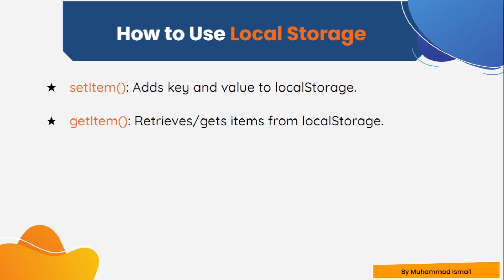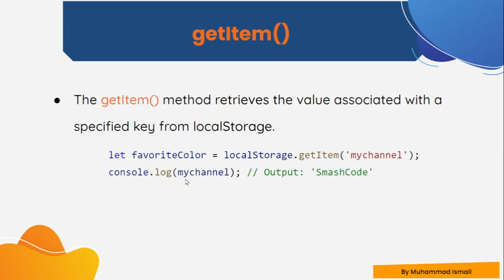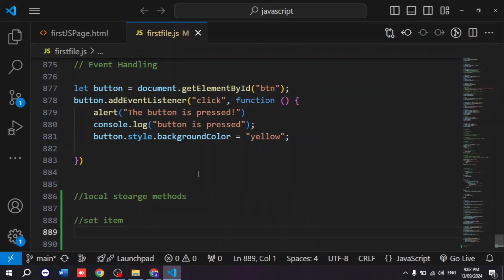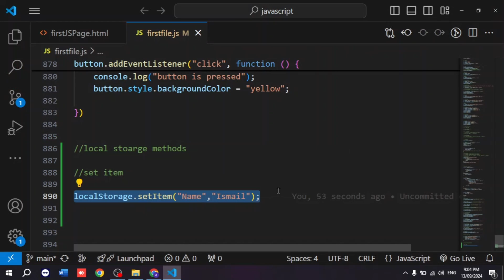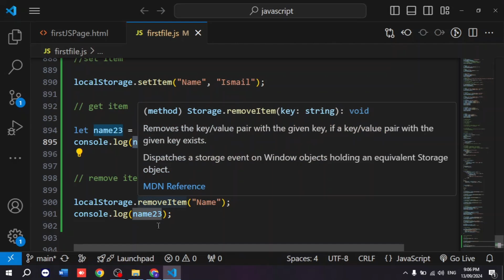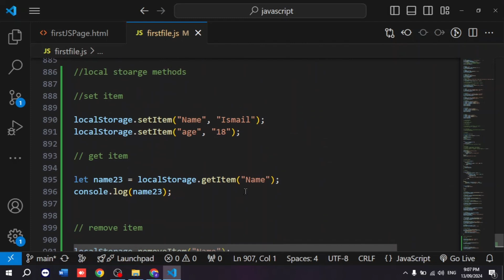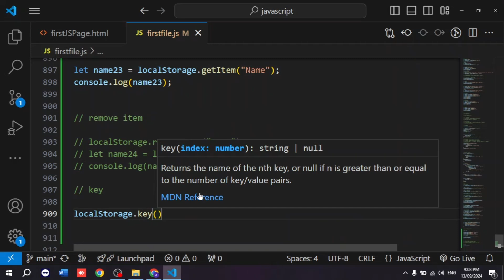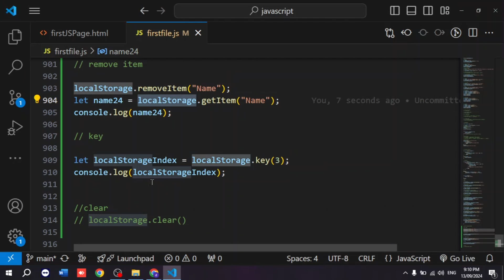JavaScript Tutorial 32: Storing Data with localStorage | Web Dev 128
Learn how to use localStorage to store data in the browser using JavaScript in this Web Dev tutorial. We'll cover setItem, getItem, removeItem and clear methods for easy data storage!

Timestamps:
- 00:00 Local Storage Methods
- 01:16 setItem()
- 02:25 getItem()
- 02:50 removeItem()
- 03:06 key()
- 03:38 clear()
- 03:55 Code Example

JavaScript LocalStorage Tutorial - setItem(), getItem(), removeItem() clear() and key()
How to get set and remove item from localStorage
how to store data in localstorage using javascript
how to use localstorage in javascript
local storage explained for beginners
local storage in javascript in hindi
local storage in javascript in urdu